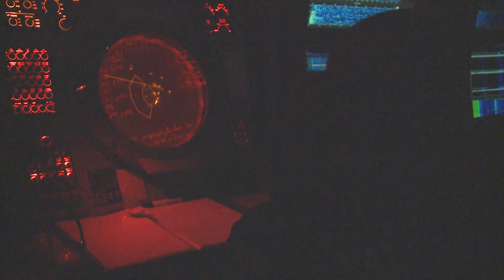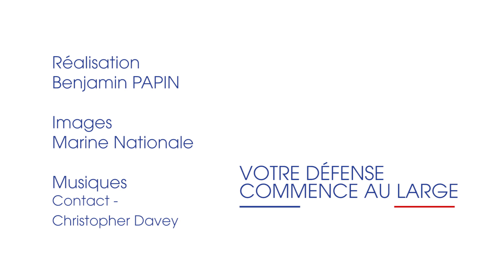Mission Clemenceau 2019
De Mars à juillet 2019, le porte-avions reprend la mer avec le groupe aérien embarqué et l’ensemble du groupe aéronaval TF473 pour un déploiement de 5 mois, l’emmenant de la mer Méditerranée à la zone indo-pacifique en passant par l’océan Indien.